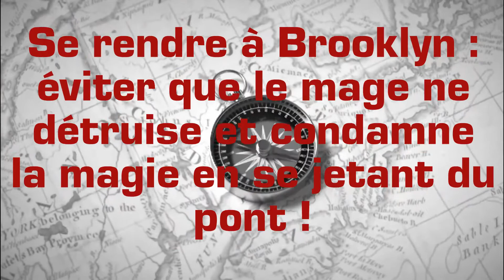Booktrailer : le dernier magicien de Lisa Maxwell.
-genre littéraire : fantastique.
-nombre de pages : 648.
-trilogie.
Ma trilogie favorite !